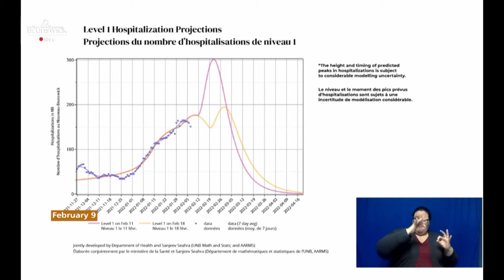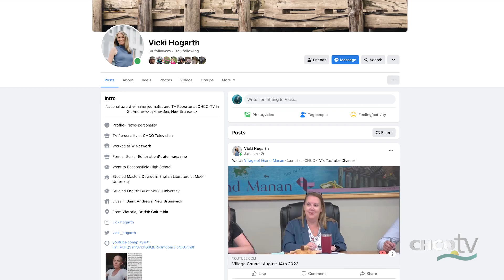As Meta blocks news from Facebook in Canada, small media outlets like CHCO-TV fight to survive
As Meta blocks news from Facebook and Instagram in Canada, small independent media outlets like CHCO-TV are fighting to survive. CHCO's Vicki Hogarth explains what's really happening, how it's affecting New Brunswick's only independent television station, and how you can help.

CHCO Television is based in St. Andrews, New Brunswick, Canada and serves Southwest New Brunswick and beyond.